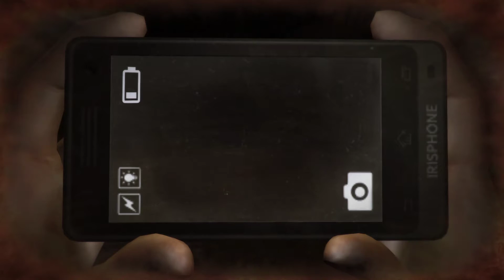DreadOut Still in scary 2021? part 3